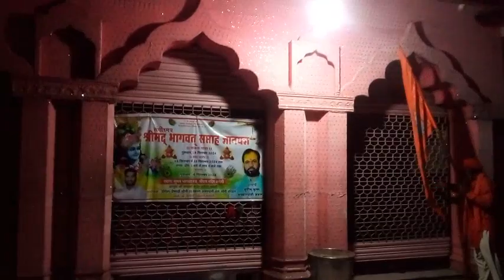श्री संकट मोचन रामधुन मण्डल करेली//रामधुन//श्री शारदा मंदिर💐